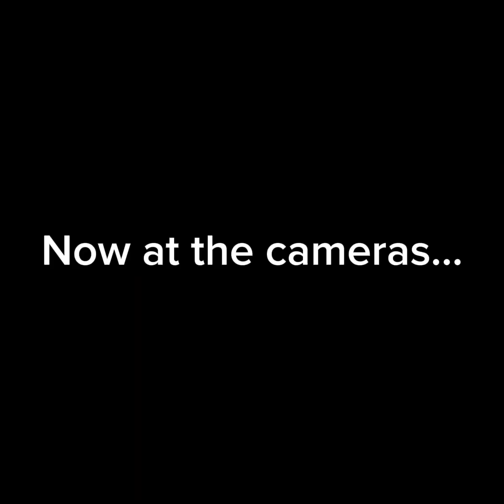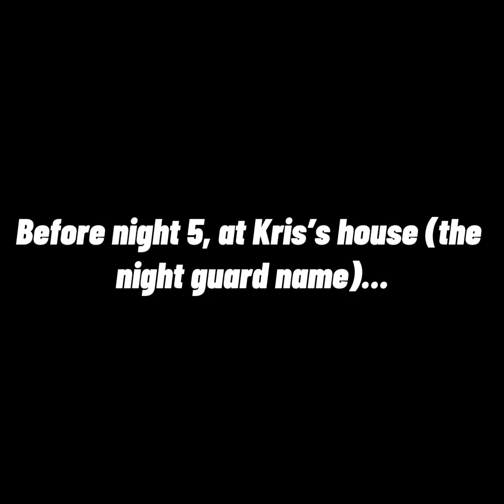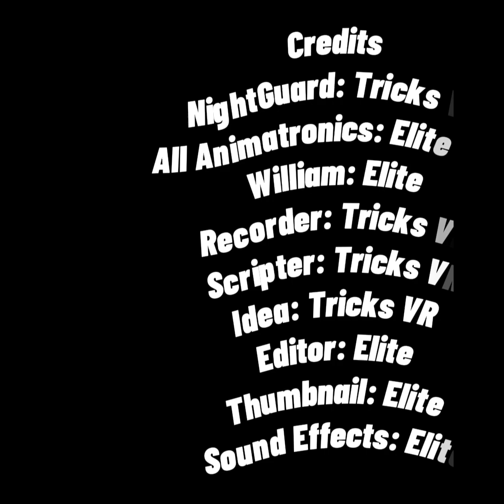A Gorilla Tag Series with @Looney_memes | Five Nights At Freddy’s 1